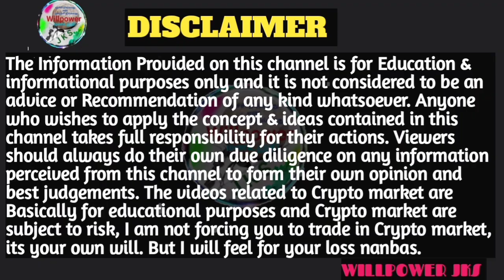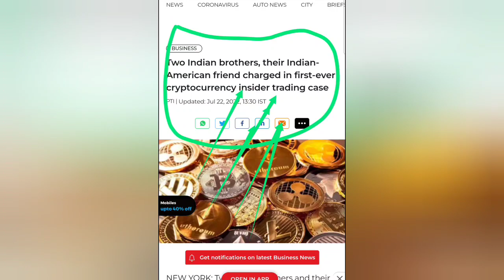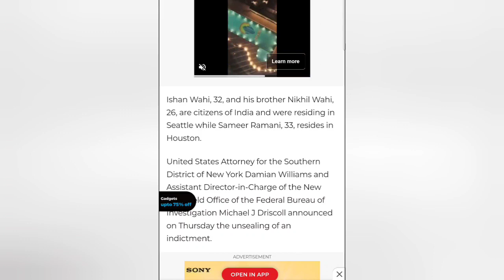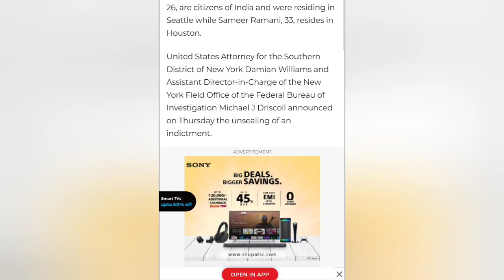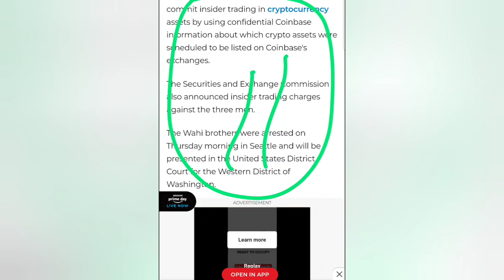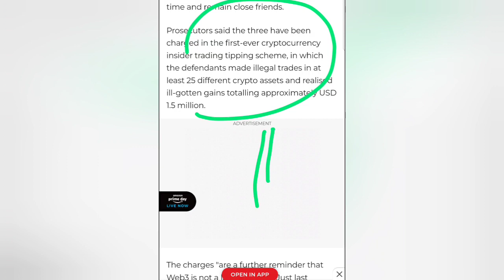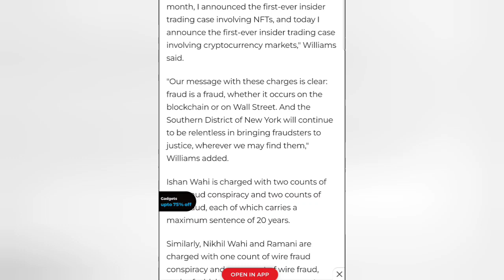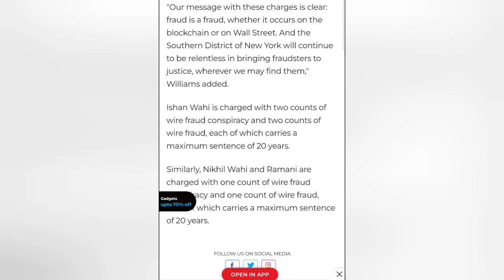CRYPTO CURRENCY INVESTORS WARNING ⚠️ AWARENESS / CRYPTO INVESTORS UPDATE / TAMIL / WILLPOWER JKS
hi friends

crypto market investments பற்றிய விளக்கத்தை நண்பர்களுக்கு இந்த வீடியோவில் கூறியிருக்கின்றேன்

நான் பயன்படுத்தும்: ♥

உங்கள் தேவைக்கு

நன்றி.